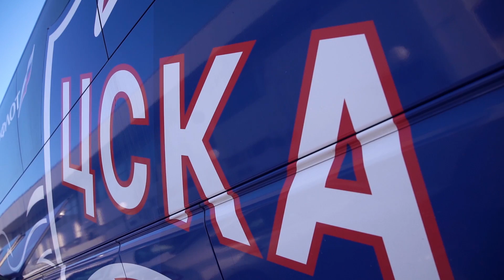FC BARCELONA LASSA - CSKA. Preview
Двойной выезд армейцев. Первая остановка - Барселона. Главный тренер Димитрис Итудис и форвард Семен Антонов о предстоящем матче Евролиги в репортаже